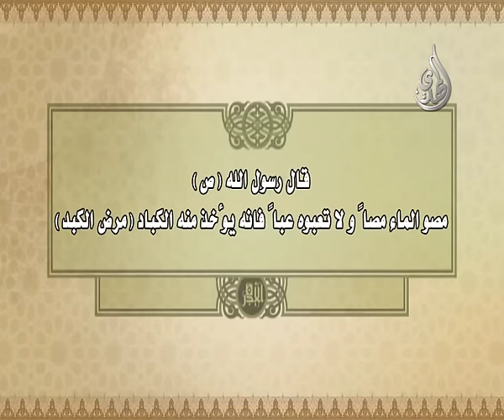7 - طب اهل البيت عليهم السلام - امراض الكبد